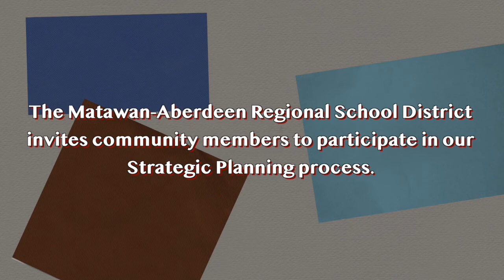2021-2022 Matawan-Aberdeen Regional School District Strategic Planning Promotional Video!